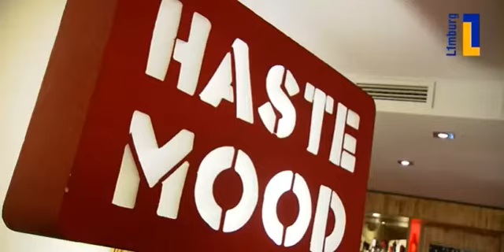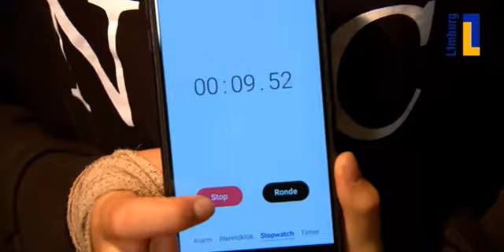Harmonie St. Michaël in het programma Blaaskracht Café van L1